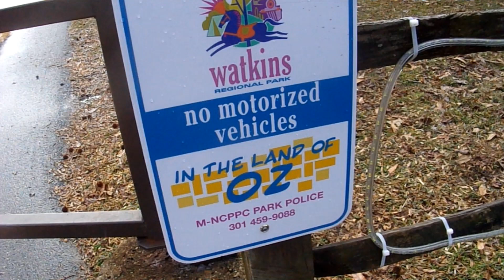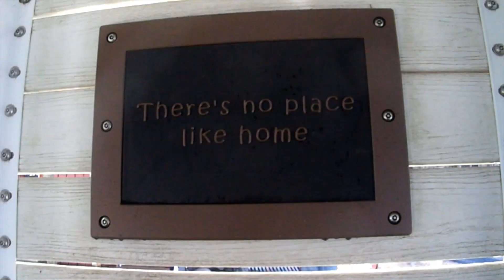M20 - My Oz (Music Video)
I Do Not Own These Beats Using For Non Profit Use Only

I do Not Know Whos Beat This Is I Wil Give Credit Where Credits Due.

Computer lagged making the video apologise If Its Not Lined Up Right